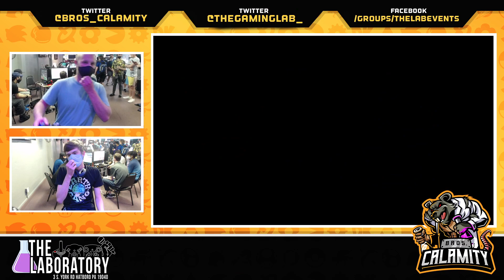CN:B-Airs #278 | Blazikus vs Bryce - Winners Round 4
"Codename:B-Airs" is a Philadelphia weekly Super Smash Bros. Ultimate tournament hosted by Bros. Calamity every Friday. Come enter the event located at...

The Laboratory
3 South York Rd.

--Organizers--